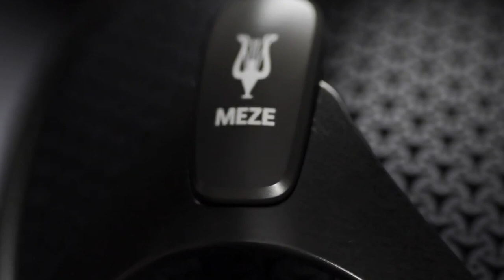Review Meze Audio Empyrean, los auriculares SOBRESALIENTES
Los Meze Audio Empyrean son los auriculares tope de gama de Meze y traen consigo numerosas cualidades que los definen como sobresalientes.

Para nuestro experto en audio portátil Alex, cuentan con un diseño exquisito y una calidad de sonido magnífica.

Estos Empyrean son los auriculares que todo audiófilo querría tener.

♔ Envío GRATIS